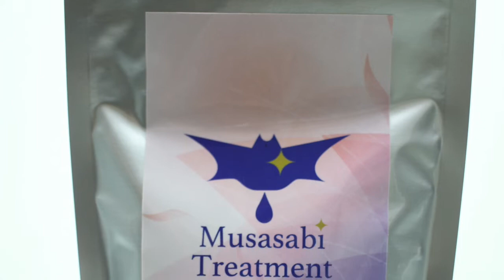ムササビトリートメント とは？ムササビトリートメントの使い方 とは？